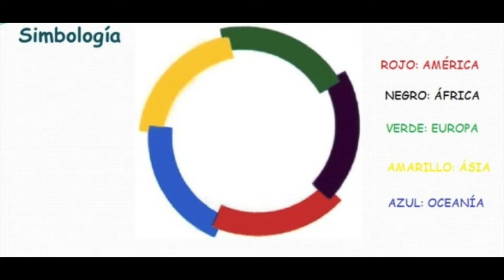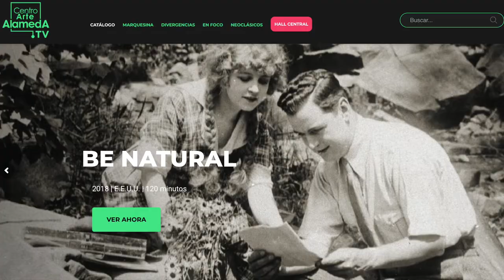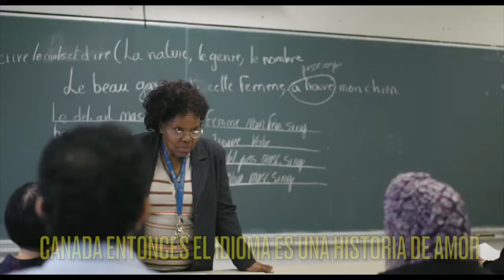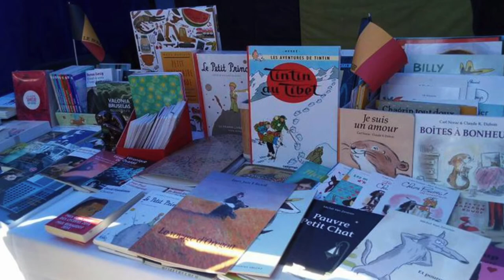Francofonia Chile Semana del 21 al 31 de Marzo 2022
Del 21 al 31 de marzo te invitamos a participar en una serie de actividades que celebran la diversidad y la riqueza de las culturas francófonas: cine, música, poesía e incluso una feria artesanal 👏